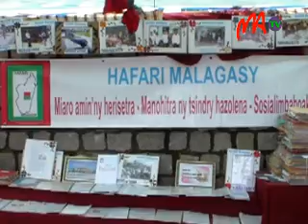06 HAFARI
L'association HAFARI Malagasy dont la mission principale est de plaider en faveur des familles nécessiteuses, a organisé une rencontre réunissant des associations ou organisations à vocation sociale.